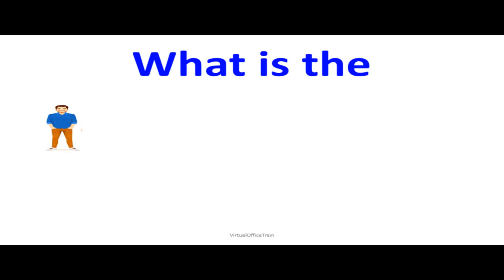Currency and Capital of World Countries Part 3 - VirtualOfficeTrain By Nadir Ansari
VirtualOfficeTrain By Nadir Ansari